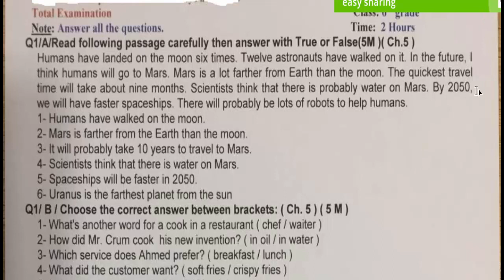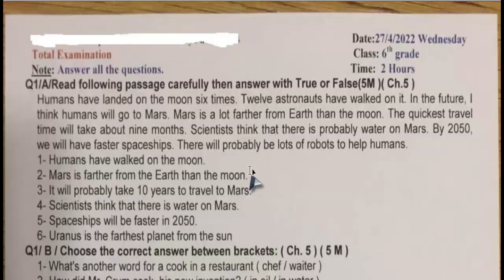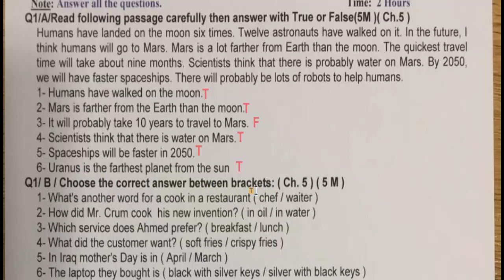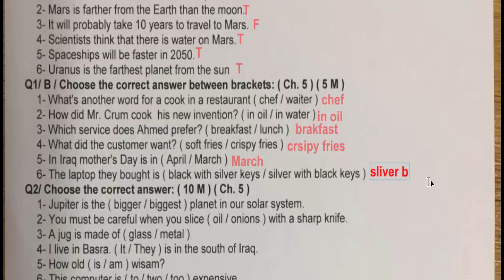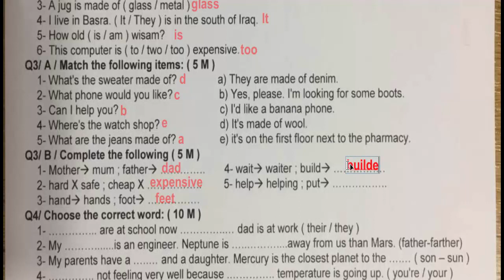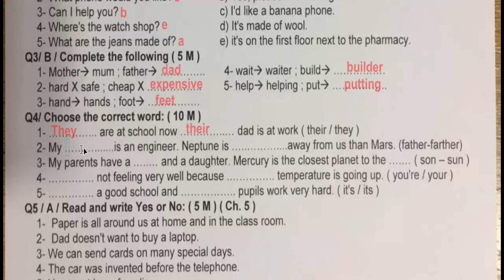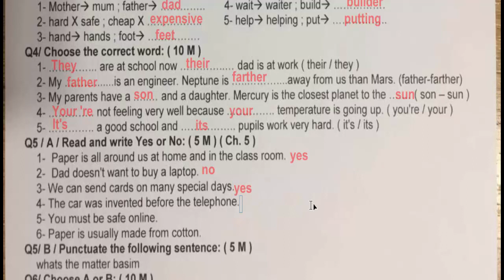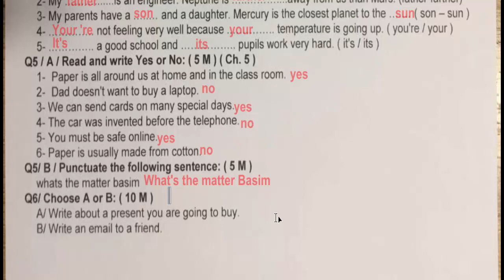اسئلة انكليزي الصف السادس ابتدائي نموذج للوزاري